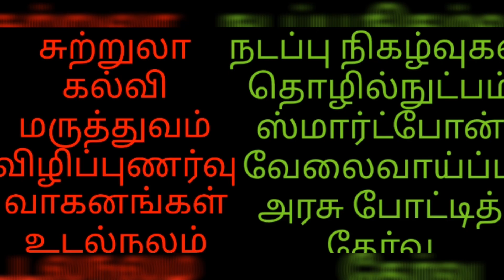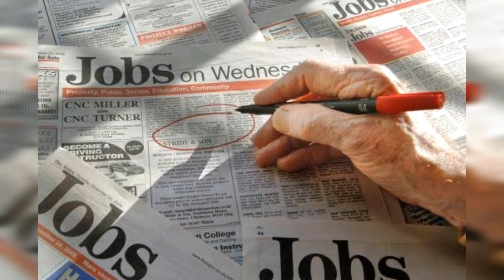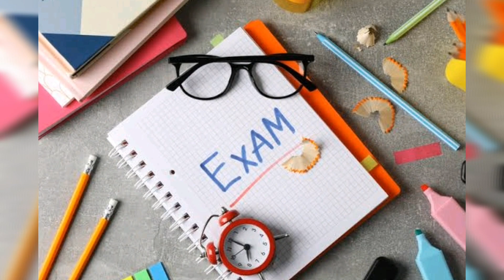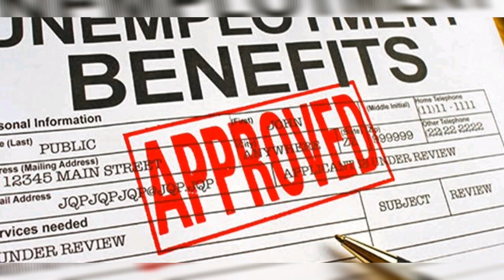💥275. நீதிமன்றத்தில் வேலை.. 3557 காலிப்பணியிடங்கள்..💥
💥 நீதிமன்றத்தில் வேலை.. 3557 காலிப்பணியிடங்கள்..

இணையதள முகவரி

கடைசித் தேதி
ஜூலை - 09
2021..